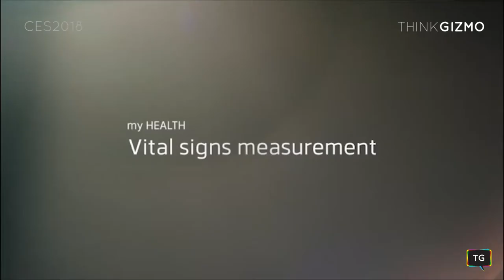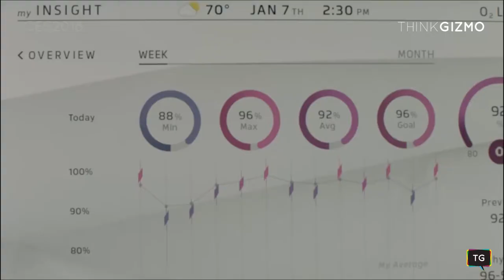BYTON’S ELECTRIC SUV CONCEPT IS ANOTHER WILD STAB AT THE FUTURE OF CARS- CES2018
Byton is the newest electric car company that you’ve never heard of to use the Consumer Electronics Show, and its growing importance as a de facto auto show, to spark some attention. The Chinese based car company unveiled its first concept all-electric vehicle on Sunday that it plans to start selling as a production model late next year.